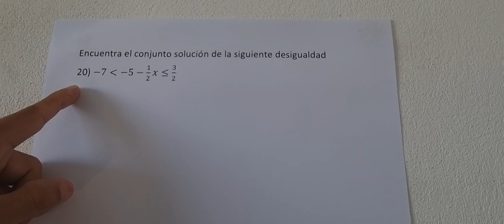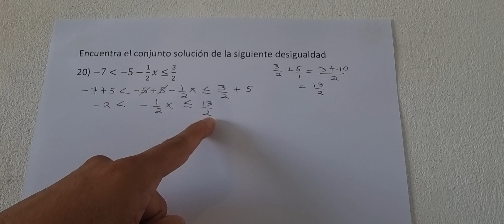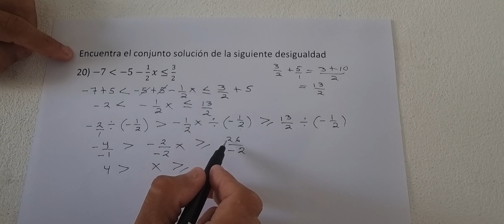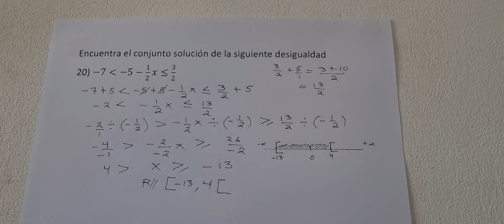CONJUNTO SOLUCION DE UNA DESIGUALDAD PARTE 20